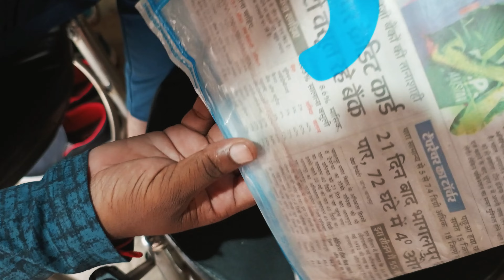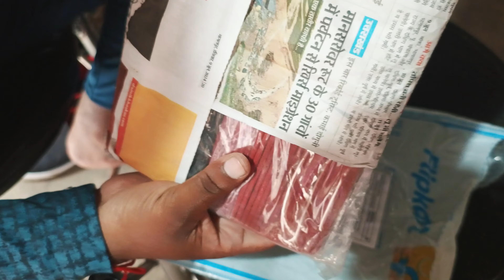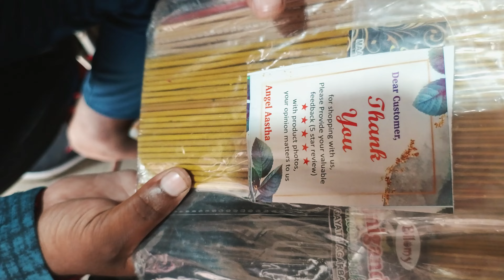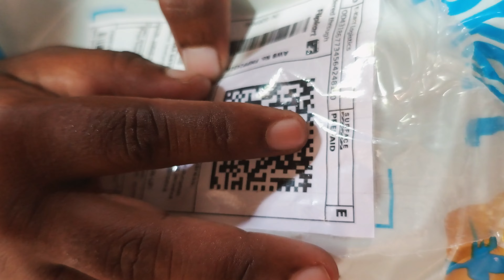5 Bllomy Agarbatti for Pooja Super Trendy incense stick mix,rose, mogra, chandan, rajnigandha,fancy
Bllomy Agarbatti for Pooja Super Trendy incense stick mix, rose, mogra, chandan, rajnigandha, fancy on Flipkart